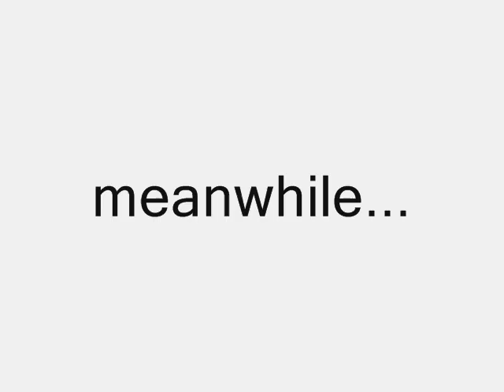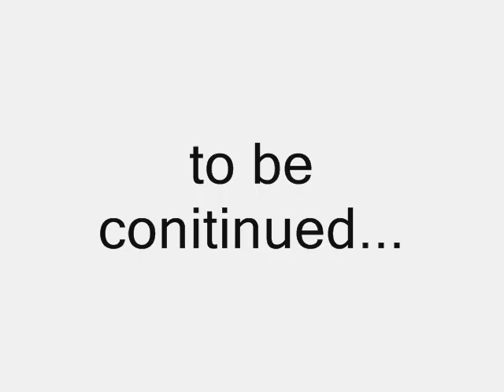tarrak chronicle ep.11 he's free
two characters from the past are back can you guess who?